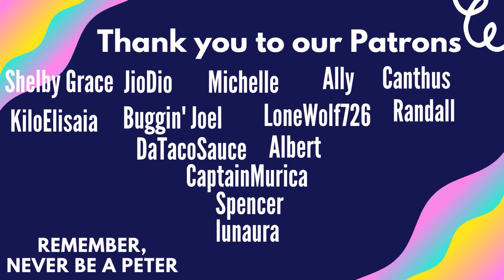Theatre Kid Slipknot Month Recap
I had so much fun this month watching so much Slipknot! What was your favorite?

Reaction channels are tricky to monetize, so if you want to support me, you can join my Patreon or leaving me a tip in the link below, I also have gotten some SICK affiliate links so if you are interested in purchasing any of the items below a small percentage will help the channel!

My setup:
My Microphone
My Audio Interface
My Twitch Webcam
My Speakers
My Freddy Duck